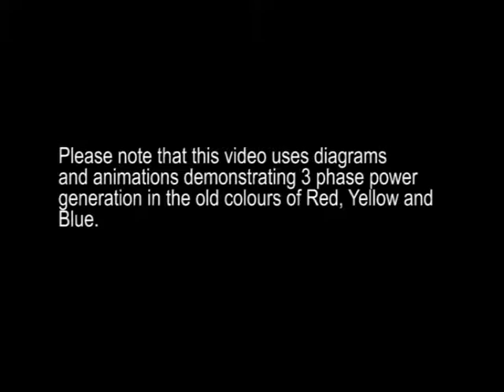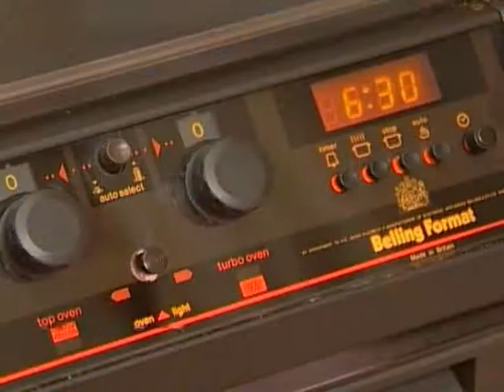Lines of Power: Supplying the Network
or purchase the DVD at store.learninglounge.com.

Presented by Rob Cox this video looks at the fundamental parts of Supplying the Network with electrical energy.

This excerpt introduces the demand and seasonal requirements for power, and the placement of power stations.